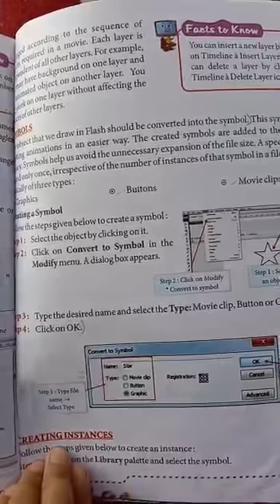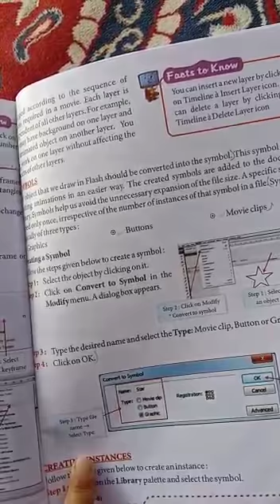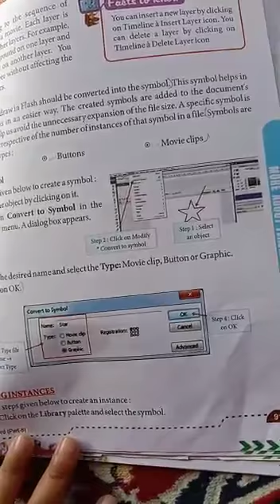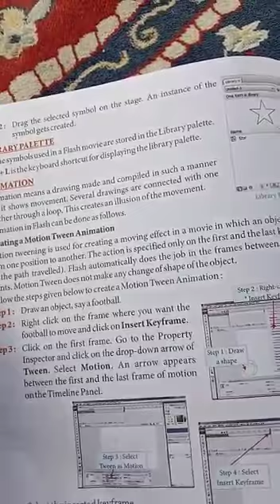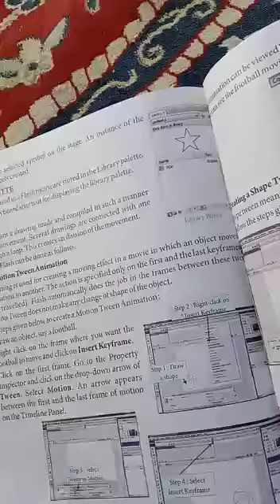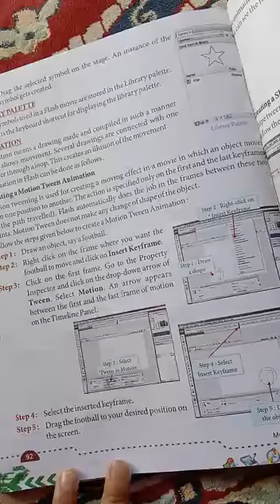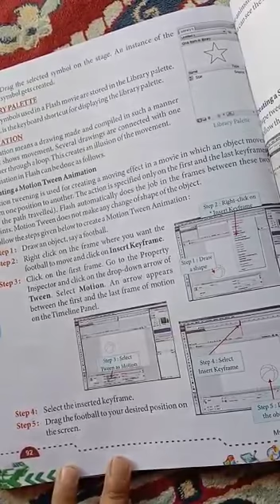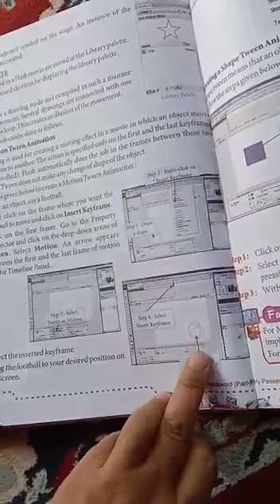Class 9th Computer ch no 9 part 2